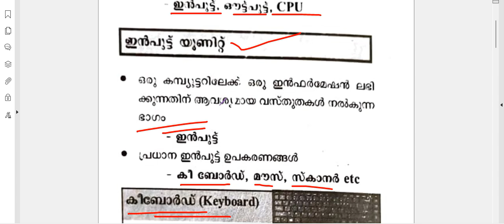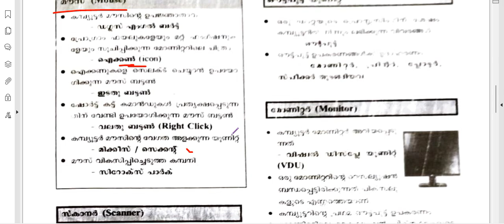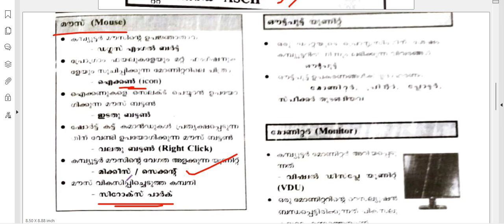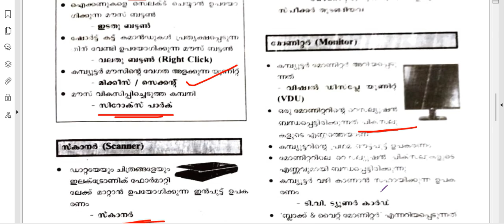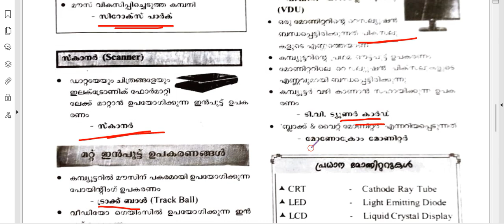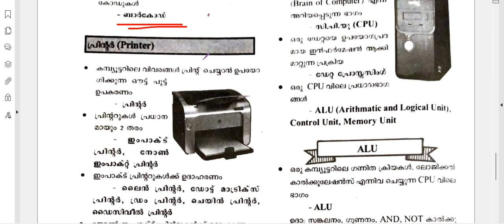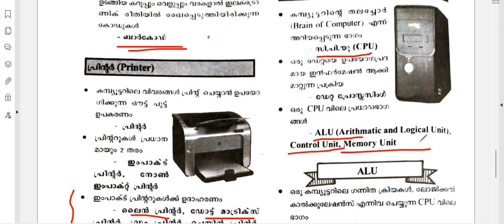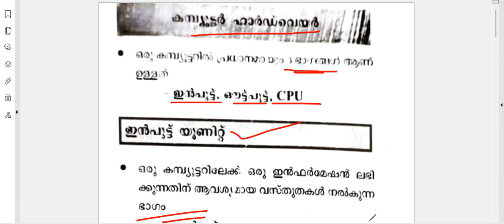കമ്പ്യൂട്ടർ അടിസ്ഥാന വിവരങ്ങൾ | ഇൻപുട്ട് യൂണിറ്റ് | ഔട്ട്പുട്ട് യൂണിറ്റ് | ALU | Control Unit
കമ്പ്യൂട്ടർ അടിസ്ഥാന വിവരങ്ങൾ | ഇൻപുട്ട് യൂണിറ്റ് | ഔട്ട്പുട്ട് യൂണിറ്റ് | ALU | Control Unit ldc 3#psc